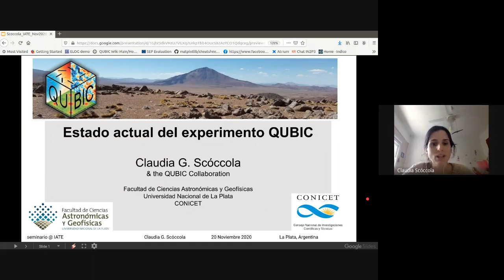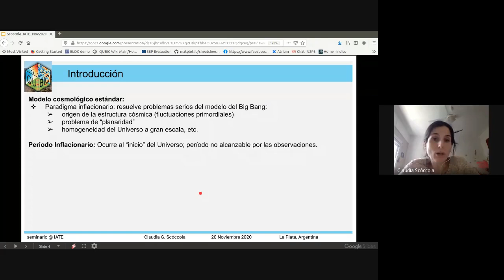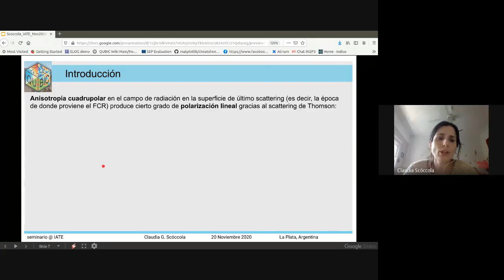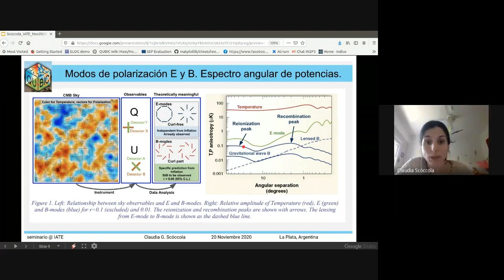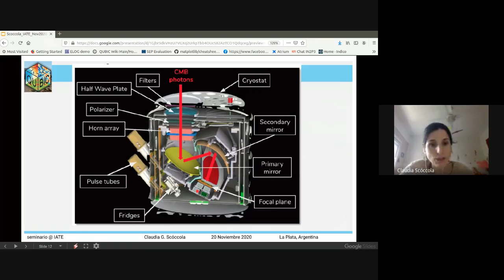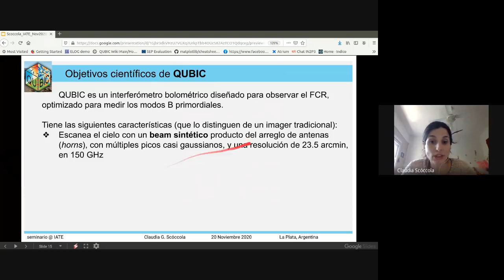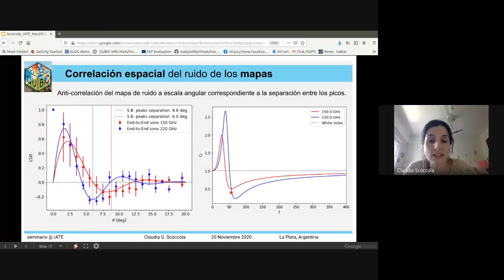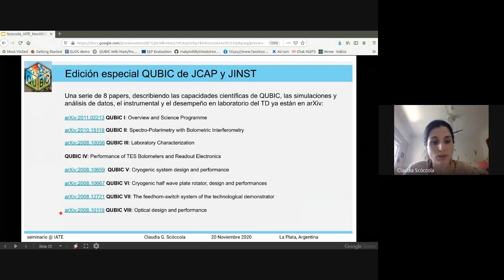Estado actual del experimento QUBIC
Seminario Virtual de la Dra. Claudia Scóccola (FCAG-UNLP/CONICET) el día 20 de Noviembre de 2020.

Resumen: QUBIC (Q&U Bolometric Interferometer for Cosmology) es un experimento para medir los modos B primordiales, en la polarización del Fondo Cósmico de Radiación, que será instalado en Alto Chorrillos, en la provincia de Salta, Argentina. Los modos B primordiales no han sido aún detectados, no sólo por tratarse de una señal muy débil, sino también por estar fuertemente afectada por contaminantes en las mismas frecuencias, como la emisión del polvo térmico galáctico. En esta charla, les presentaré al experimento QUBIC. Luego de una introducción sobre los modos B, les hablaré de las características que distinguen a QUBIC de otros experimentos similares, y les comentaré cuál es el estado actual del proyecto.